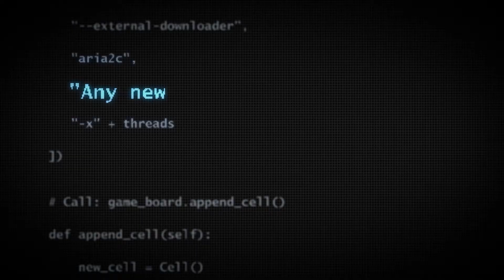宜鼎國際[Creating Brilliance] - 企業形象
監製 / Producer: 周抱樸 (Paul Chu)
導演 / Director：康玄蒼 (Kang Kang)
副導演 / Assistant Director：謝東明 (Risan Hsieh)
場記 / Script Supervisor：林育平 (Ewa Lin)
製片 / Producer：薛靖穎 (Jin Hsueh)
製片助理 / Production Assistant：洪國玿 (Alex Kou)
專案統籌&企劃 / Project Coordinator: 羅婕 (Jie Luo)
攝影 / DP: 周抱樸 (Paul Chu)
攝影助理 / Assistant Camera：吳柏叡(Reno Wu)、黃允劭
燈光師 / Gaffer：許鈞筌
燈光助理/ Best Boy：許原毓、林建志
收音師/ Sound：胡容銜
收音助理/ Boom Operator：孫梓軒
梳化造型/ Makeup Artist：王依潔
梳化造型助理/ Makeup Artist Assistant：張雯甯
演員/ Actor：Loic
剪接 / Editing：謝東明 (Risan Hsieh)
調光 / Color Grading：康玄蒼 (Kang Kang)
動畫設計 / Motion Graphics：陳彥均
配音 / voice actor：Scudder Smith
特別感謝 / 繁星夏日娛樂工作室、斐聲音效工作室